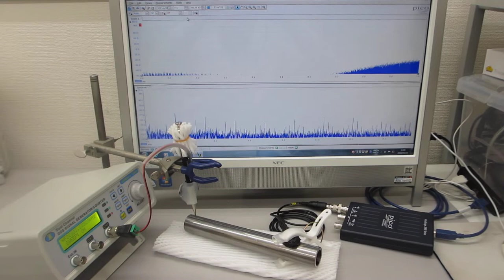超音波伝搬特性（音響特性）の分類に基づいた、オリジナル表面検査技術（超音波システム研究所）